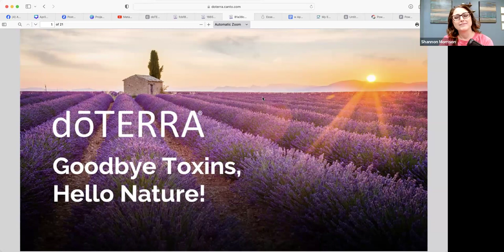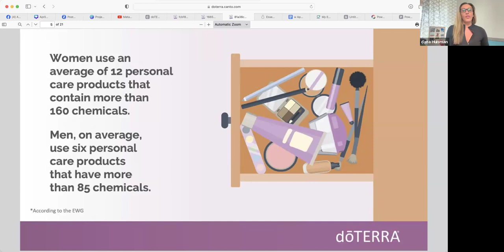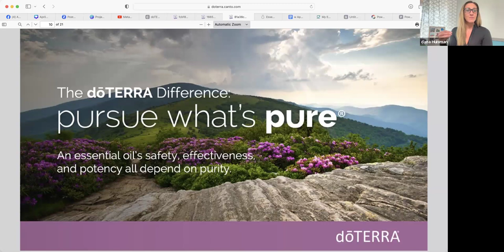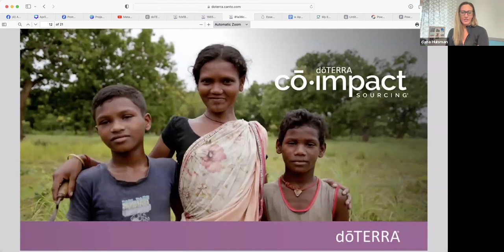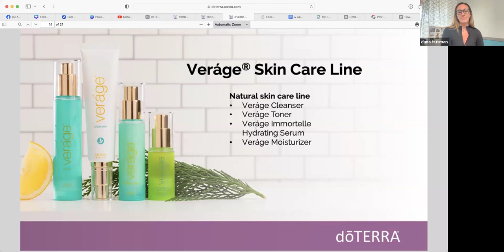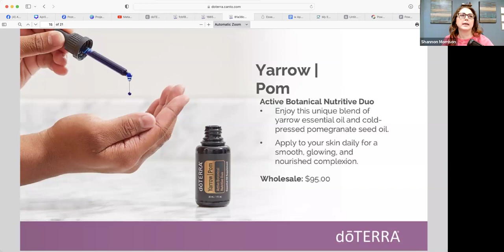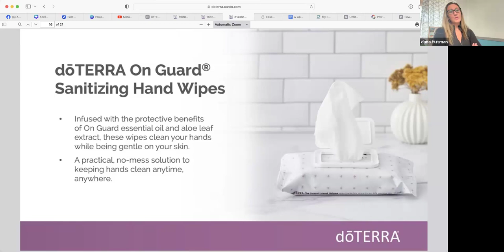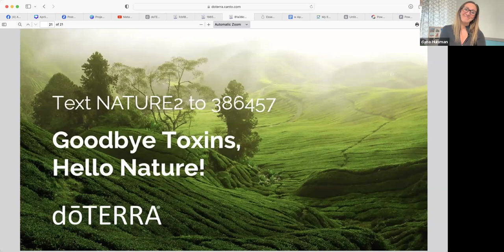Reduce the toxic load with a healthier option for your hair and skin!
Watch this short workshop video on what toxins are, how they build up in your system, and how easily you can switch to doTERRA for that natural ethical ingredient you love !